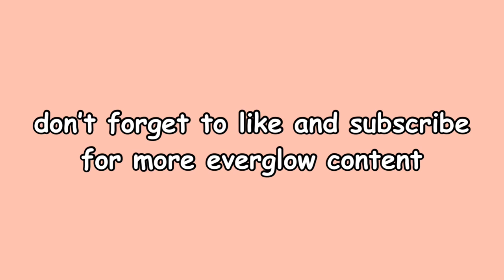onda and e:u doing strawberry latte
This is a parody video that incorporates music, sound effects, imagery, and editing to create new content with comedic value.
Sound effects are heavily used to exaggerate actions and humanize inanimate objects.
The footage used for this video was manipulated with editing software to provide new context and value